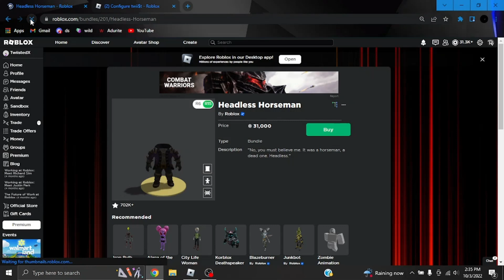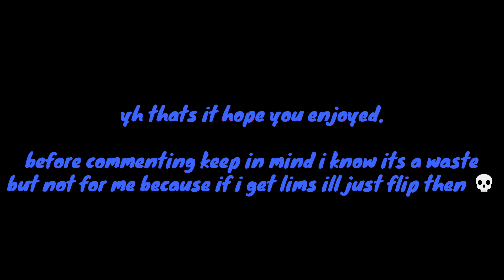Buying HEADLESS HORSEMAN! (Headless Head)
yes i used the 40 percent method and i explained more before yall say its a waste :)

i hope you all are enjoying the improved edits! :)